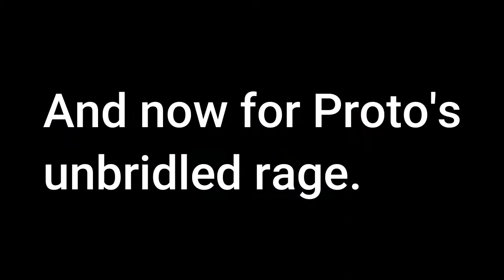VRChat but Proto Loses His Mind over an Uno session.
Today, I'll be playing Uno on Vrchat with the added fun of my friend, Proto losing his sanity.